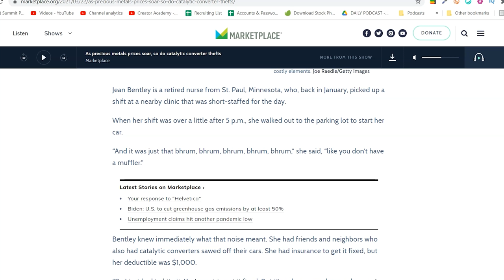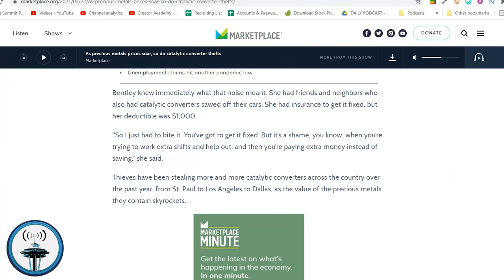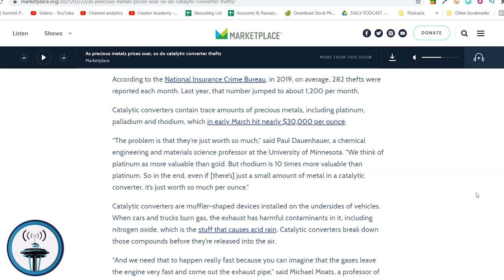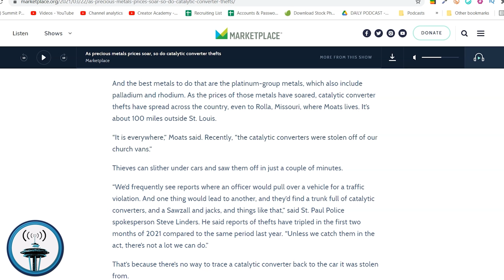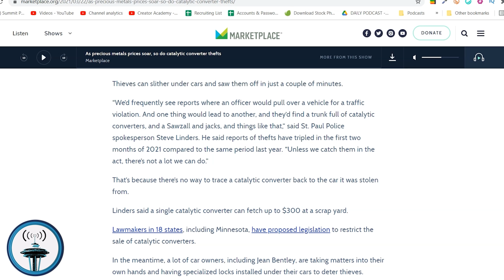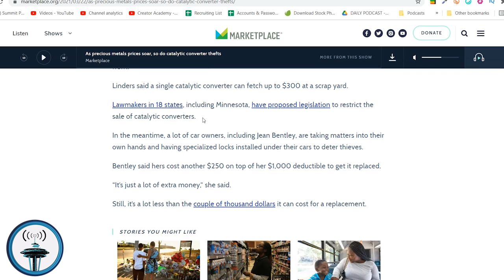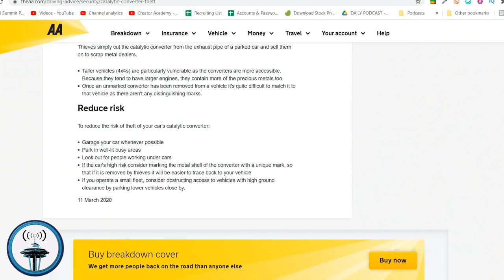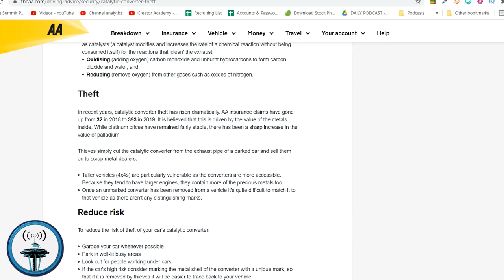As precious metals prices soar, so do catalytic converter thefts | Seattle Real Estate Podcast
Jean Bentley is a retired nurse from St. Paul, Minnesota, who, back in January, picked up a shift at a nearby clinic that was short-staffed for the day.

When her shift was over a little after 5 p.m., she walked out to the parking lot to start her car.

“And it was just that bhrum, bhrum, bhrum, bhrum, bhrum,” she said, “like you don’t have a muffler.”